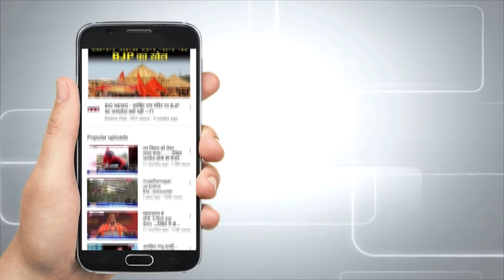Nepal ने क्यों Ban किए भारतीय News Channels ? देखें खास रिपोर्ट